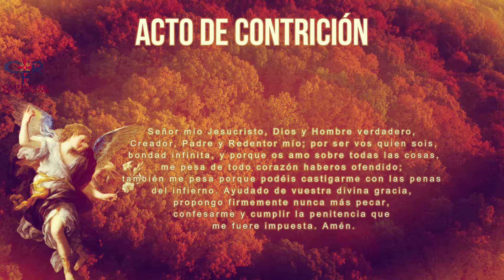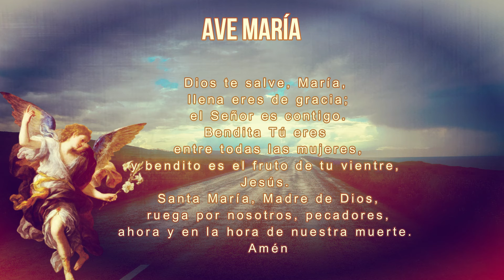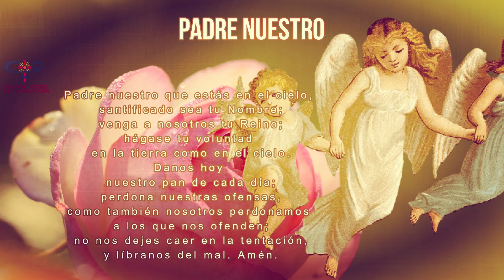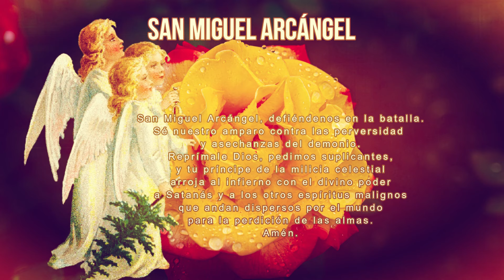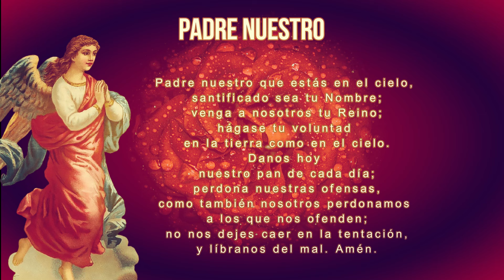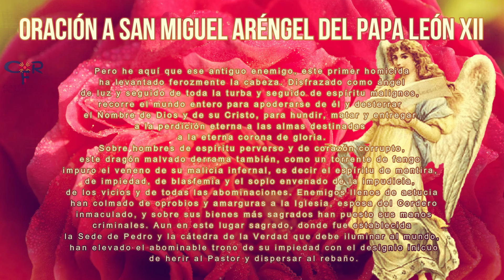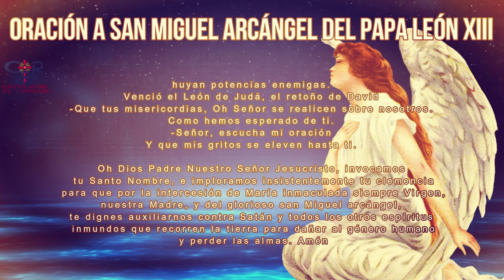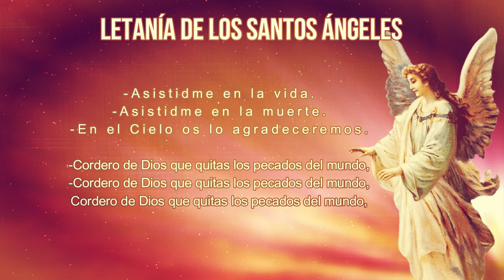Ángeles, 17 de octubre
¿Qué encontrar?

¿Quiénes somos?